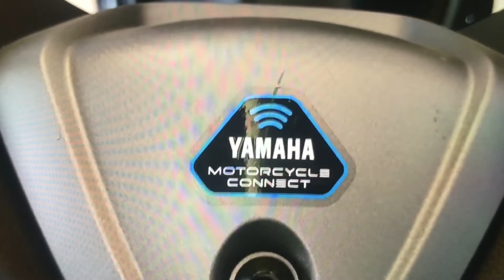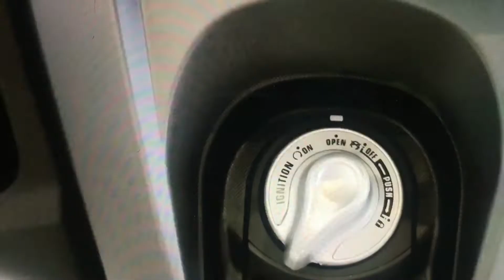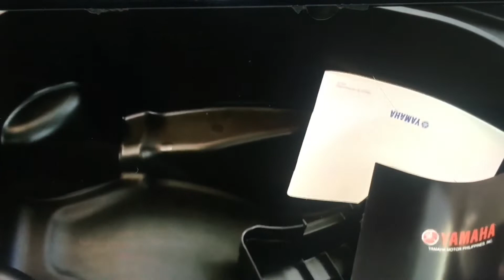2022 YAMAHA MMAX 155 VERSION 2 || Rhon speaks tv.